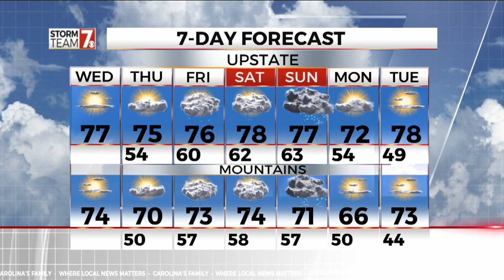Forecast: April 10, 2019